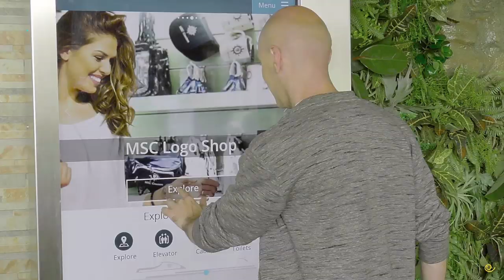Kelly & Kloe on board 3: The song - SUBE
"Sube let's dance together": dance, sing and enjoy your time with Kelly&Kloe and all the MSCCruises crew!